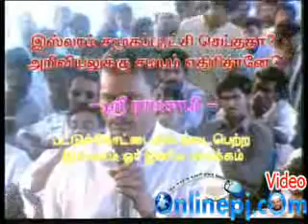ARIVIYAL VALARCHIKU ISLAM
Aim of upload these videos is only peoples are correctly understand what is Islam? It is not calling out or advise you

to convert on it, So do not afraid to watch it. For more information please visit like which given below. Once again

Don't Scare !!

(TNTJ, Tamil Nadu Thowheed Jamath) is a non-political Islamic organization

based in Tamil Nadu, India. It was started in 2004. TNTJ claims to preach true Islam to Muslims and non-Muslims and

involved in social activities.